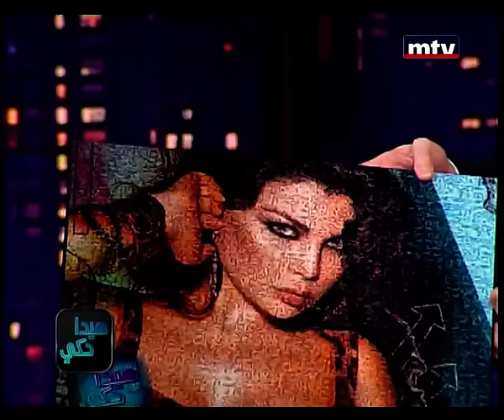Hayda Haki - Haifa Wehbe - 04/03/2014 - هيدا حكي - هيفاء وهبي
برنامج ترفيهي جديد يجمع بين السياسية والتسلية والترفيه والضحك ويبعث برسالة معينة إلى رجال السياسة في لبنان من خلال النكت وغيرها من الأساليب المضحكة